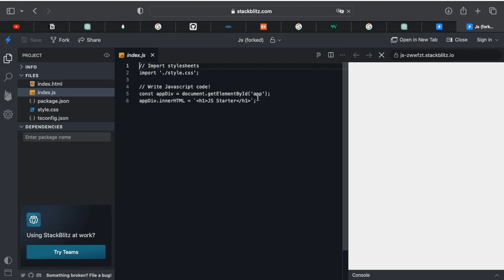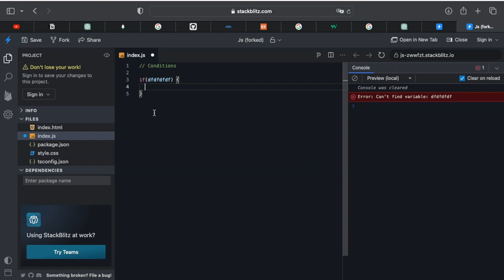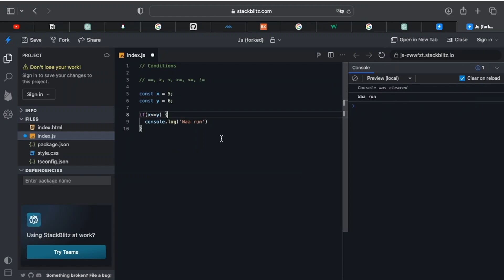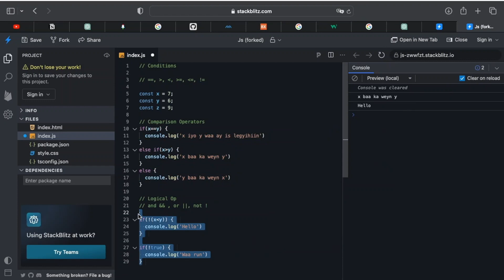JavaScript 2: Conditions || Af-soomaali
Aasaaska luuqadda Javascript. Conditions. Waa muuqaallo kookooban oo aan ugu gogol-xaarayno mashaariic javascript ah.
Casharka labaadi waxa uu ku saabsanyahay 'JavaScript Conditions'.

Javascript basics. Conditions.